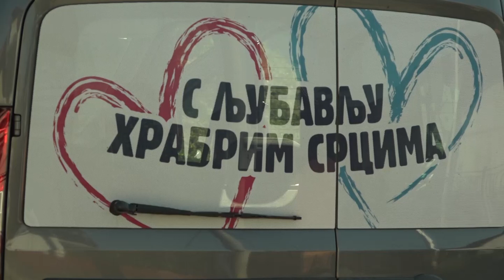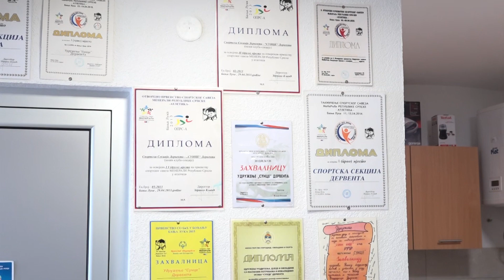Derventa: Korisnici Udruženja ''Sunce'' odlaze na more u Crnu Goru- 5.9.2022.